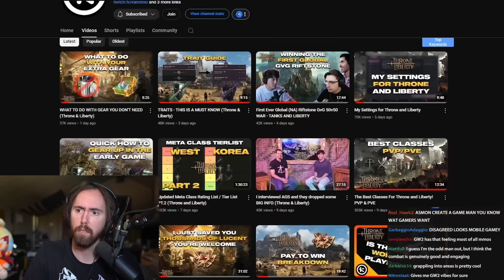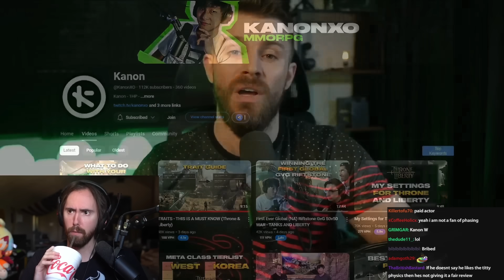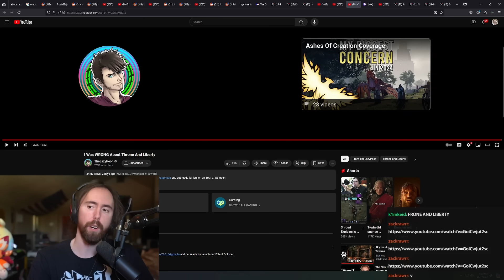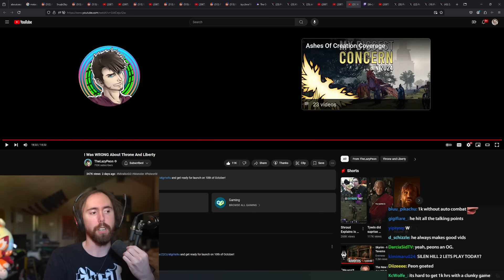Throne And Liberty is so close to being a 10/10 MMO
Asmongold Reacts to: I Was WRONG About Throne And Liberty